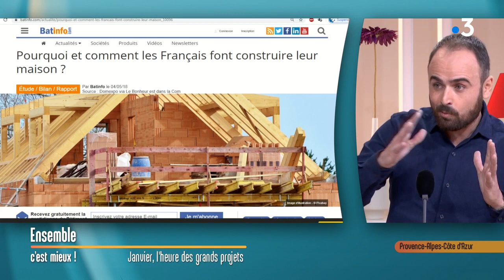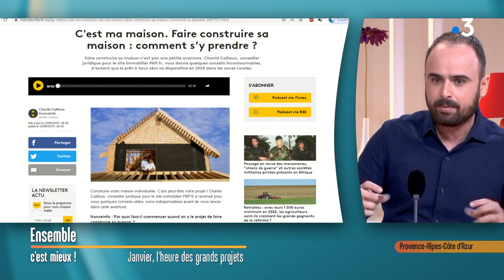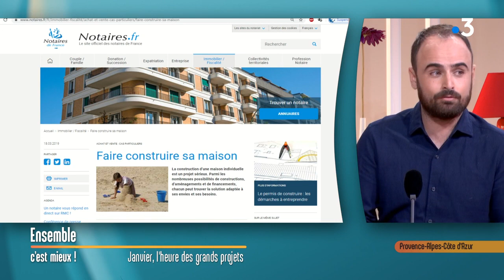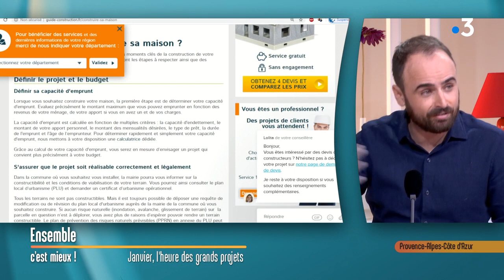Nice (Alpes-Maritimes) : de grands projets immobiliers pour l'année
Sébastien Vidal est coach immobilier et partage les tendances actuels des projets immobiliers.

Intervenant : Sébastien Vidal, coach immobilier